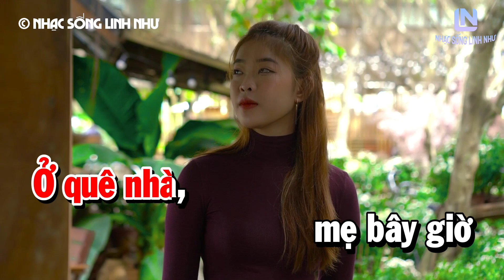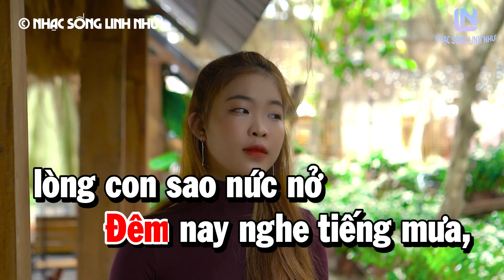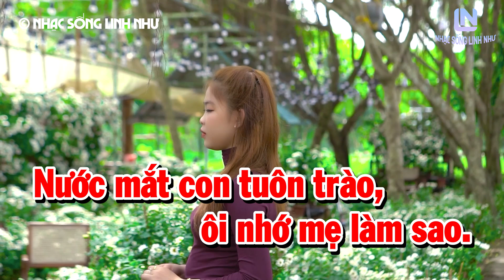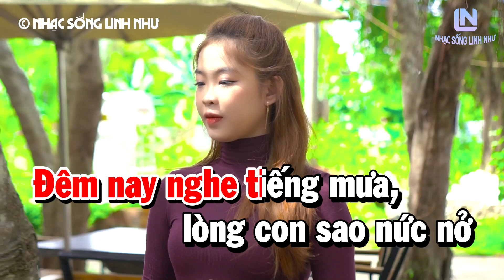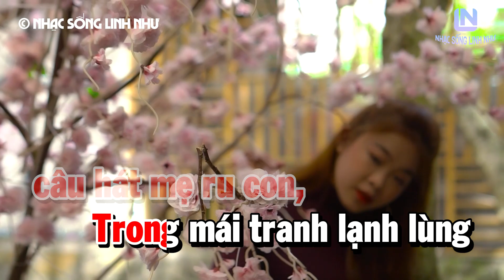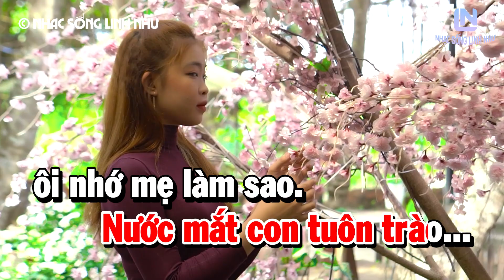Karaoke Đêm Mưa Nhớ Mẹ Nhạc Sống Tone Nữ | Linh Như